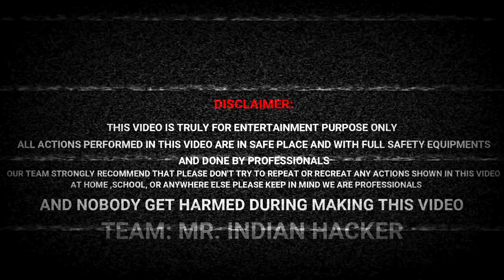Making Dead Sea With 1000 KG Salt - मृत सागर....😱😱😱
The Dead Sea in Hindi

The sea is called "dead" because its high salinity prevents macroscopic aquatic organisms, such as fish and aquatic plants, from living in it, though minuscule quantities of bacteria and microbial fungi are present. In times of flood, the salt content of the Dead Sea can drop from its usual 35% to 30% or lower.